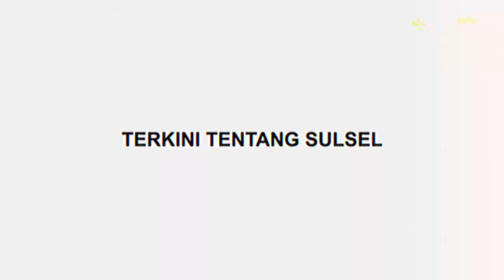Aksi Pencurian di Minimarket Bonto Langkasa, Terduga Pelaku Sempat Dihadang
Sebuah video memperlihatkan diduga aksi pencurian terjadi di sebuah minimarket di jalan Bonto Langkasa, Bontoala, Makassar.

Video ini dibagikan oleh akun Instagram @fakta_makassar, Senin (22/4/2024).

Dalam video tampak pria yang diduga pelaku mengambil sejumlah barang.

Ia tampak menggunakan jaket driver online.

Sejumlah karyawan minimarket sempat menghadang pelaku namun berhasil melarikan diri.
Video terkini dan terbaru..